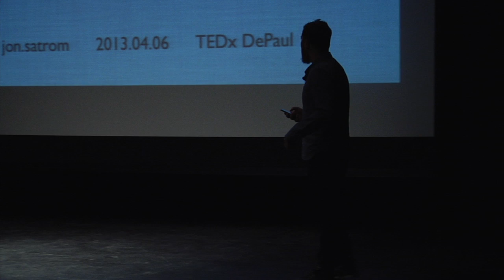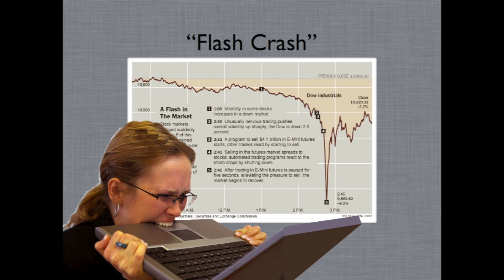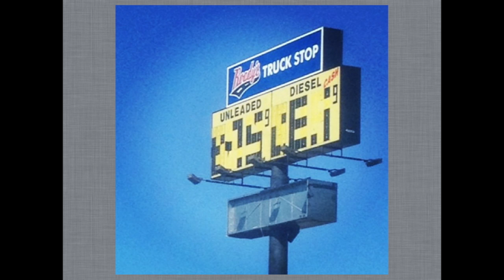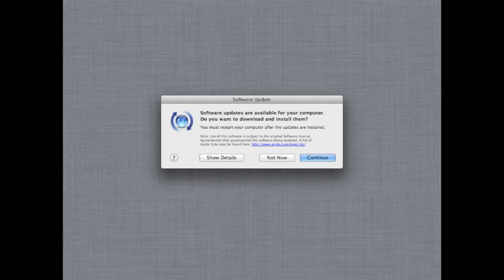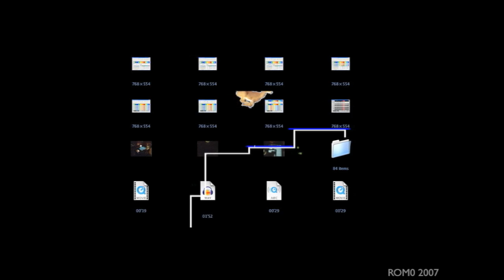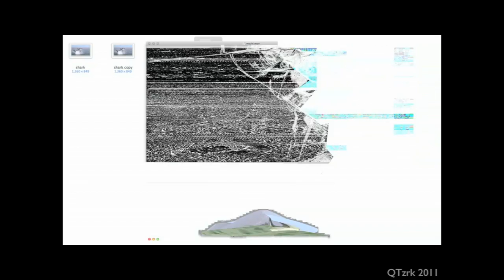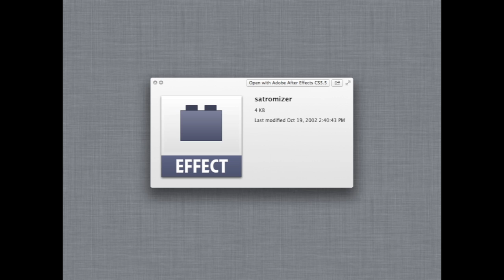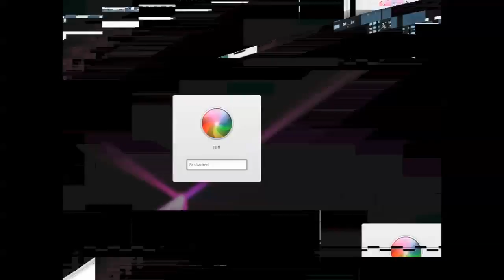Creative Problem Creating: Jon Satrom at TEDxDePaulU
Jon is an artist who undermines interfaces, problematizes presets, and playfully bends data. He spends his days fixing things and making things work. He spends his evenings breaking things and searching for the unique blips inherent to the systems he explores and exploits.